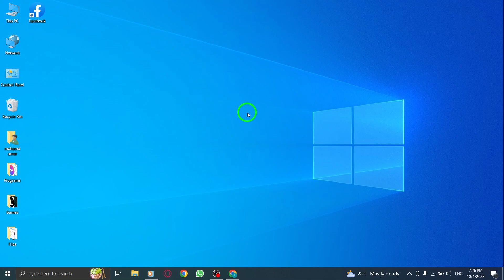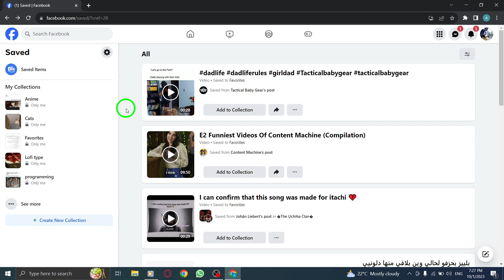How to Delete Collection in Facebook on PC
In this YouTube video, we will guide you through the process of deleting a collection in Facebook on PC. If you're looking to declutter your saved items or remove a collection you no longer need, this tutorial is for you.

Steps:
1. Open Facebook
2. From the left-hand side, click on Saved
3. Click on the desired collection
4. Click on the three dots
5. Click on Delete collection
6. Click on Delete

By following these simple steps, you can easily remove a collection and its contents from Facebook on your PC. Keep your saved items organized and tidy with this quick and straightforward process.